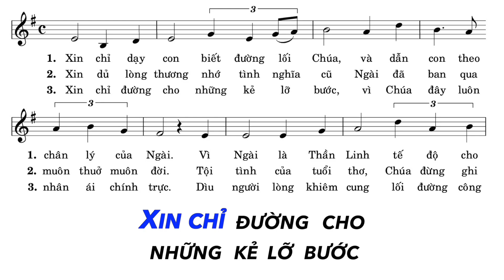Thánh Vịnh 24 - KARAOKE - Đáp Ca Chúa Nhật 3 Thường Niên Năm B | Lm. Thái Nguyên